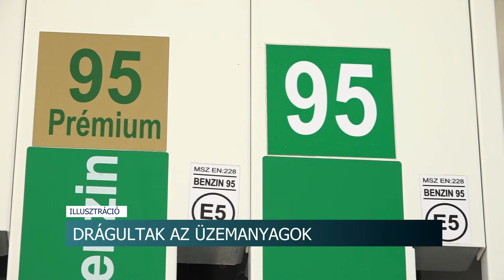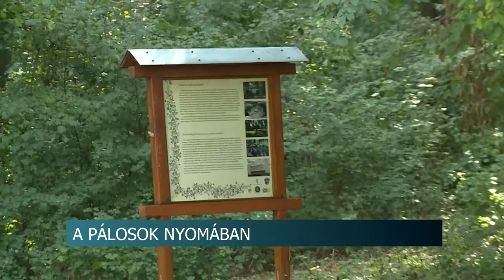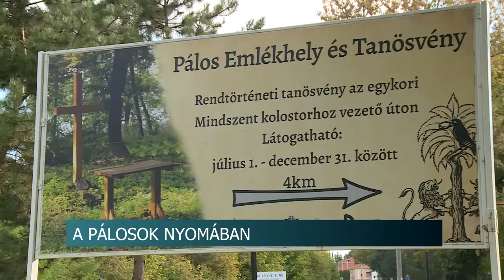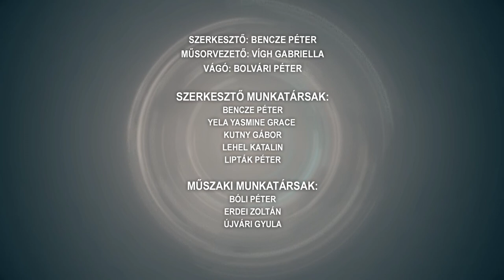Híradó - Tolnatáj TV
Négyszeres árat kérnek a fáért - nehéz helyzetbe került a szekszárdi önkormányzat
Baleset Szekszárd belvárosában - villanyoszlopnak csapódott egy személyautó
Méterben adják a szociális tüzifát - a legtöbb településen nem apríttatják fel a tüzelőt átadás előtt
Elítélték a bedrogozott embercsempészt
Mikor, hogyan és mivel etessük télen a madarakat?